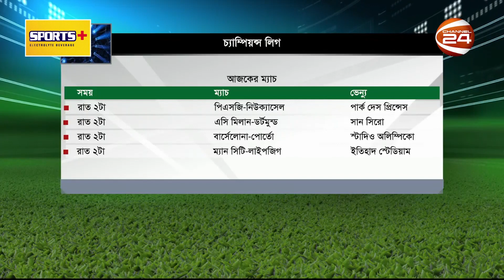চ্যাম্পিয়ন্স লিগ: নকআউট নিশ্চিত করার লক্ষ্য বার্সার | Channel 24 | Sports 24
»» Office Address:
Bangladesh.